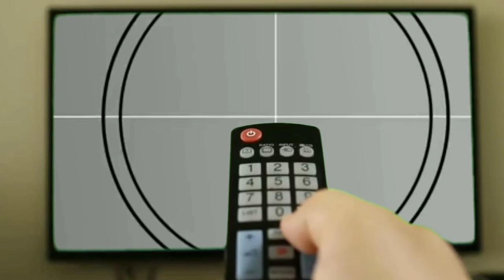FLAMENGO X SÃO PAULO - ENTENDA A COMEMORAÇÃO DO GABIGOL! GOLAÇO DO NENECA! R. CAIO FORA!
Retrospecto de Flamengo x São Paulo no Maracanã às 16:00hs.

Entenda a comemoração polêmica de Gabigol!

Lesões e Retornos!

Goleiro Hugo Souza " O NENECA" ganha presente dos empresários!